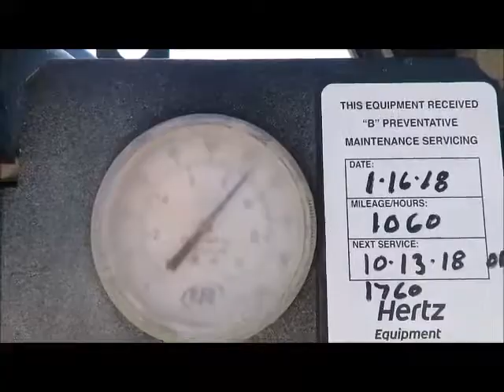Sold! 2012 Doosan I-R C185WKUB-T4I 185 CFM Towable Air Compressor bidadoo.com